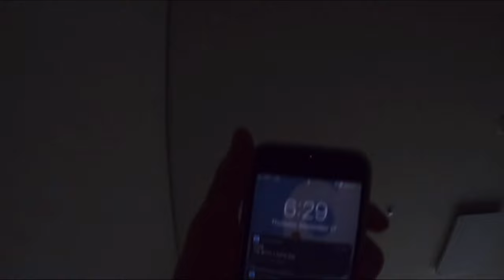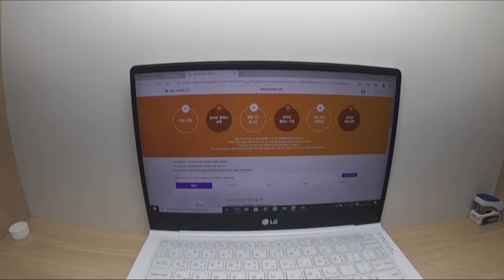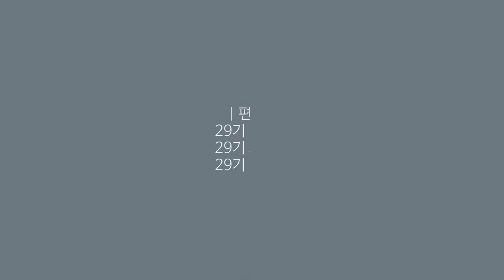[명덕외고 VLOG] 원격주간_기숙사생편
원격 수업 주간에 명덕외고 기숙사 학생의 하루를 담은 영상입니다.

입학처: 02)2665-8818 (내선 4,5번)